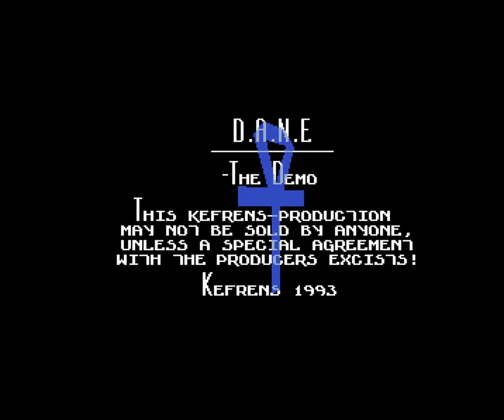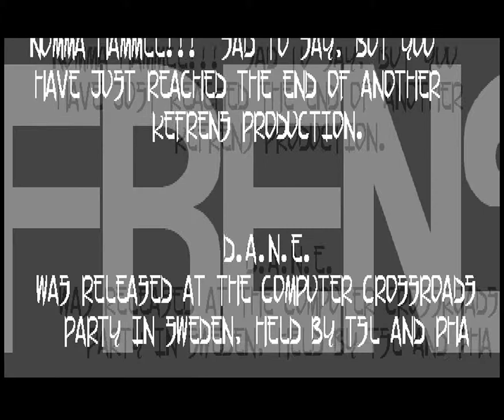124 Kefrens D a n e 1993, Ocs 1080p@50fps